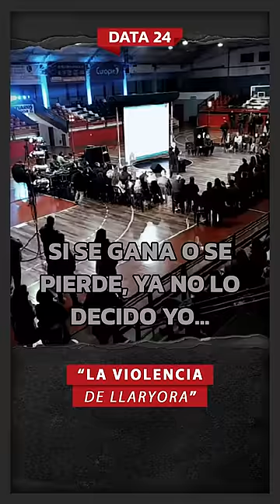¡ESCÁNDALO EN CÓRDOBA! | Filtran VIOLENTOS audios de Llaryora AMENAZANDO dirigentes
¡Increíblemente revelador! Martín Llaryora, el intendente de la ciudad de Córdoba y aspirante a Gobernador, estalla en una explosiva confrontación con los líderes de su propio equipo.

Descubre en este video periodístico exclusivo cómo el candidato desahoga su frustración y expone la falta de compromiso de sus dirigentes en un acto íntimo.
Además, fuentes confidenciales revelan los resultados alarmantes de las encuestas financiadas por su propio Gobierno que lo han sumido en un estado de nerviosismo.

¡No te pierdas los detalles de su fallida caravana en su ciudad natal! Entérate de los secretos detrás de las escenas políticas en esta emocionante cobertura que revela el verdadero panorama electoral en Córdoba.
Elecciones en Córdoba - Martín Llaryora Candidato - Mafia Peronista